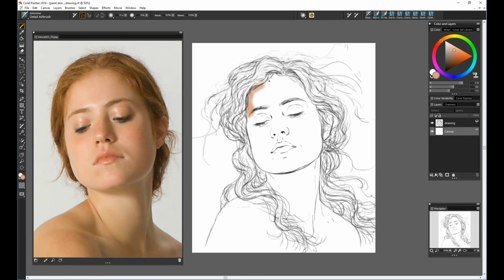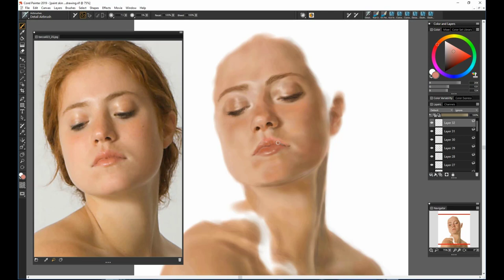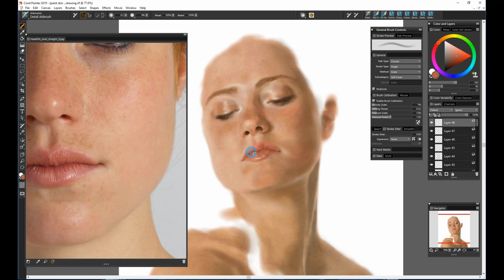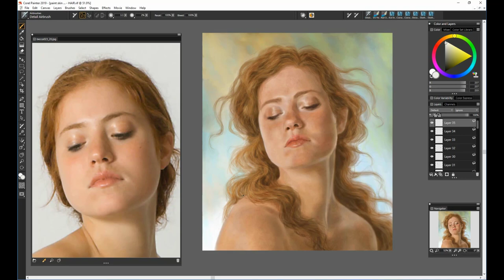Fundamentals of painting skin and hair speed paint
In this speed painting video Isis Sousa gives you a preview of what you will learn in her webinar, Fundamentals of painting skin and hair!